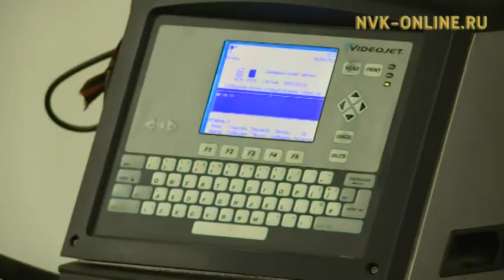Премьер-министр России Дмитрий Медведев подписал распоряжение о распределении дотаций регионам